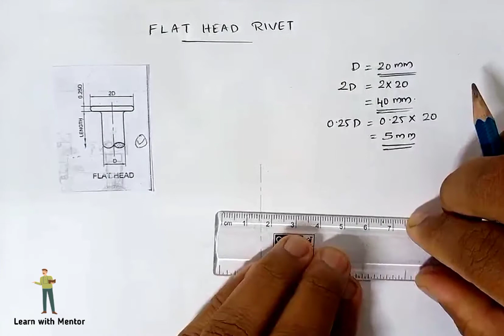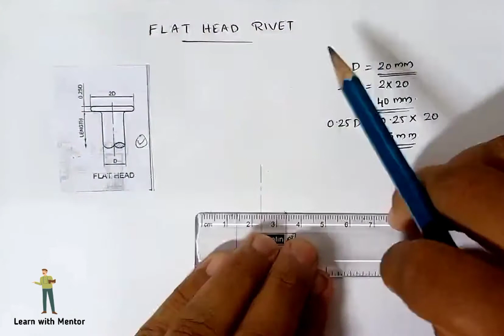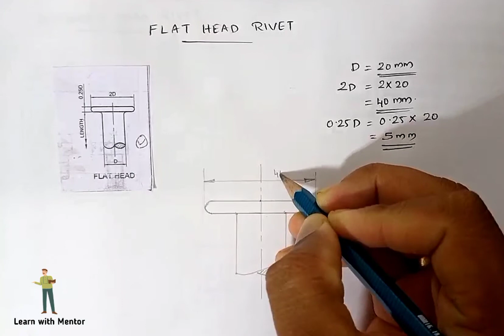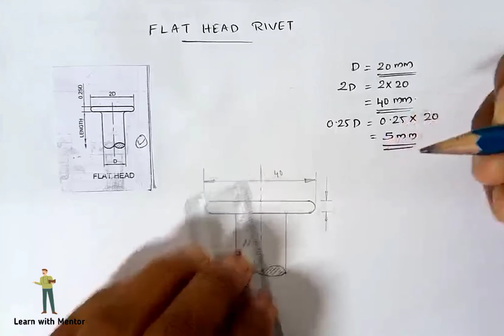FLAT HEAD RIVET DRAWING